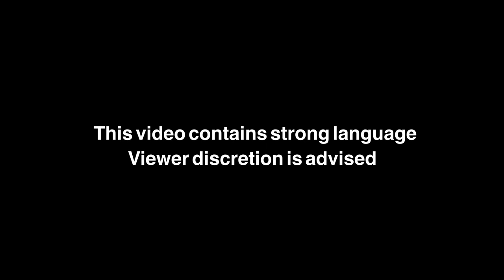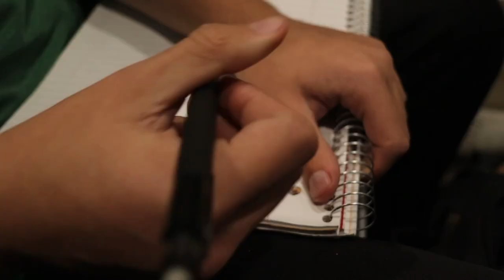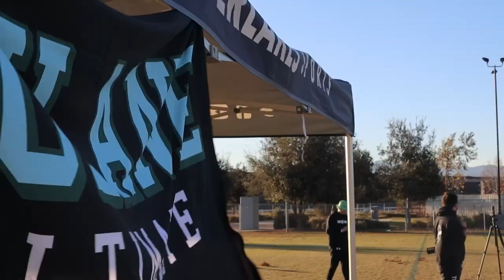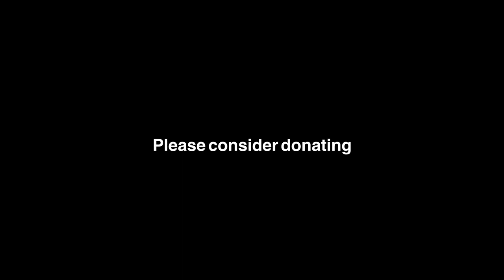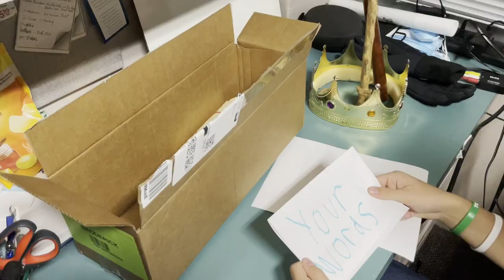It's a Love Fest - A Tulane Ultimate Documentary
Join Tulane Tucks ultimate frisbee on their first-ever journey to nationals!

Filmed and edited by Jonah Yurman